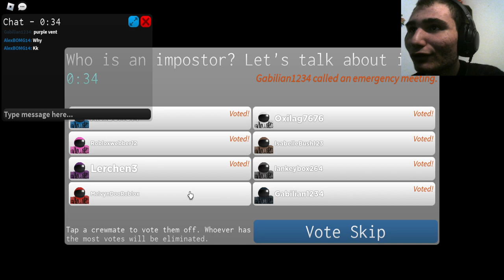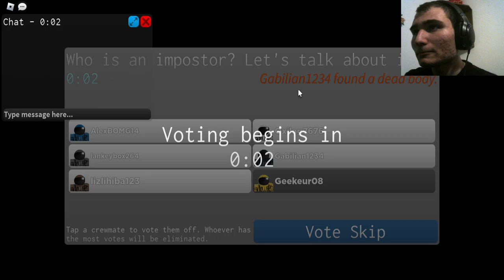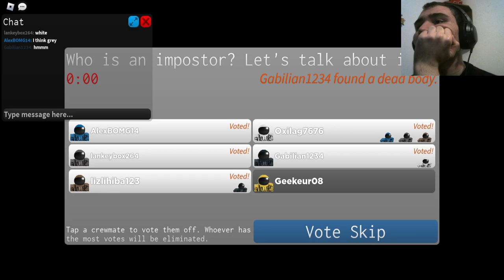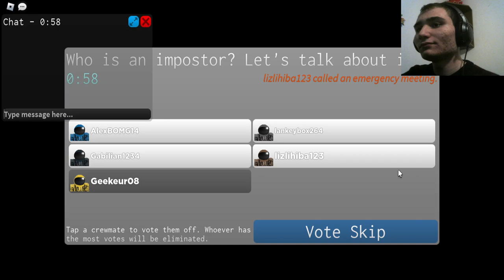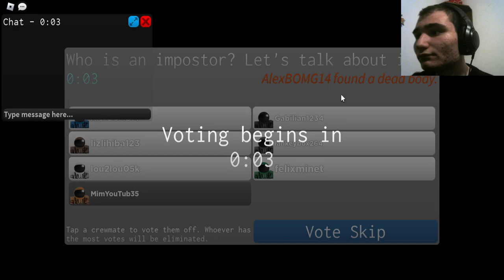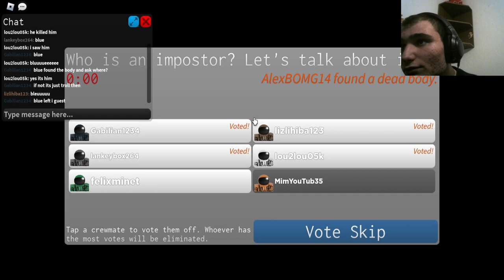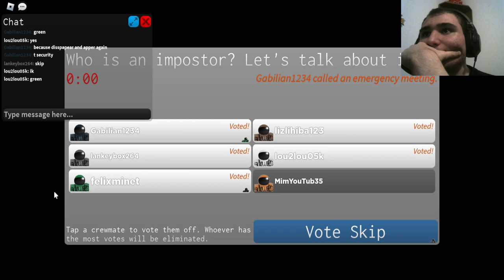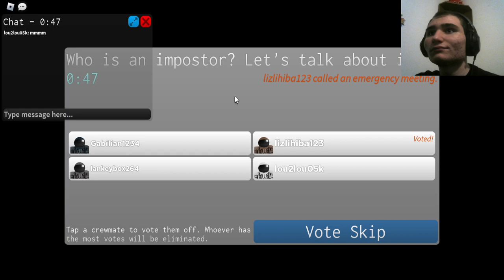green este impostor!